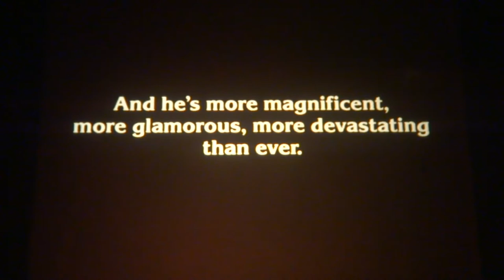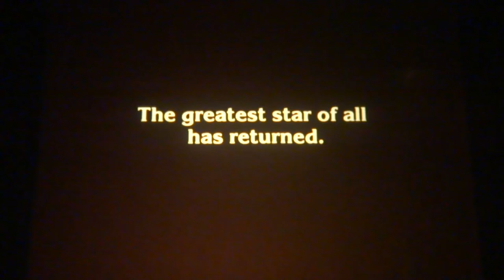Godzilla 1985 (1985) 35MM Trailer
35MM trailer, screened and filmed from a Steenbeck desk. Trailer for the 1985 kaiju monster movie Godzilla 1985, directed by Koji Hashimoto.